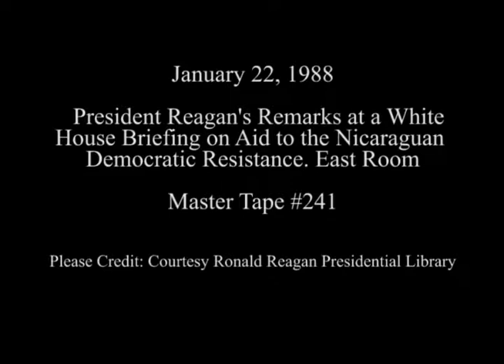President Reagan's Remarks on Aid to the Nicaraguan Democratic Resistance on January 22, 1988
Full Title: President Reagan's Remarks to Civic Leaders at a White House Briefing on Aid to the Nicaraguan Democratic Resistance. He relates 4 stories about Central America and Nicaraguan human rights violations in East Room on January 22, 1988

Access Restriction(s):Unrestricted
Use Restriction(s):Unrestricted